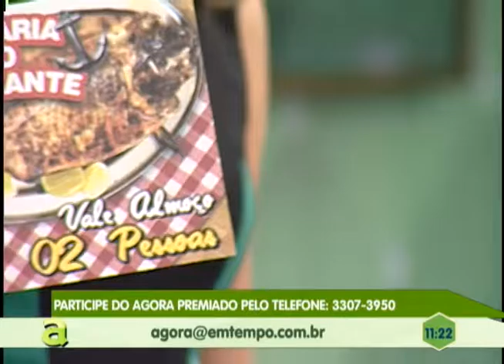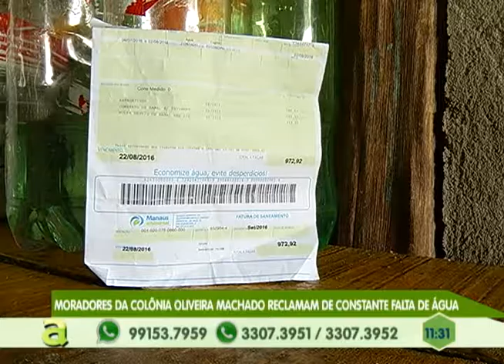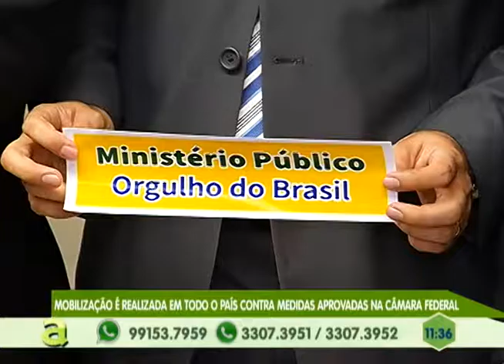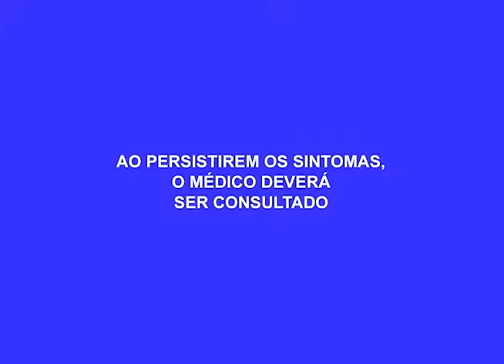Moradores da Colônia Oliveira Machado reclamam da constante Falta d’água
02º BLOCO AGORA 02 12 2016 - Moradores da Colônia Oliveira Machado reclamam da constante Falta d’água